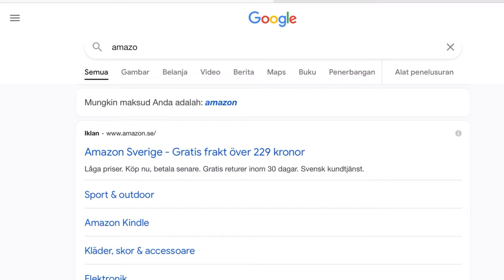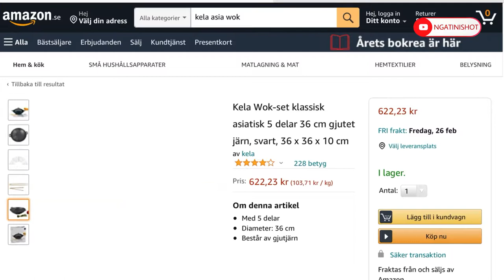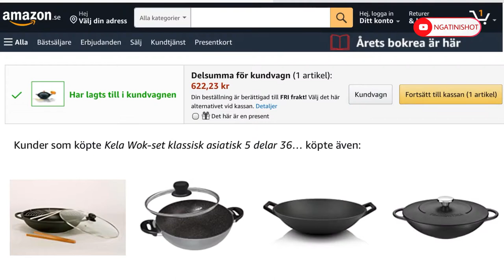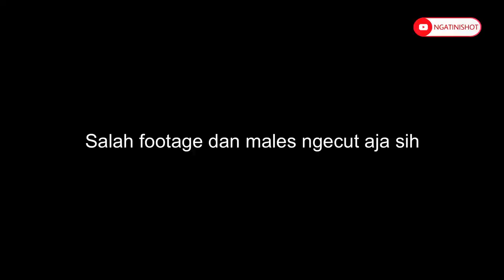REVIEW WAJAN BESI COR KELA ASIA WOK DARI AMAZON SWEDIA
HELLOW WOK HEY! Yuk Review wajan besi cor Kela Asia wok dari Amazon Swedia
Akhirnya mbak Ngat punya wajan!
Berikut ini adalah video unboxing dan review wajan besi cor Kela Asia Wok dari Amazon Swedia. Gimana sih cara mempersiapkan wajan cor sebelum digunakan dan apa aja isi dari unboxing wajan Kela Asia yang dibeli dari Amazon.

Ingat ini bukan profesinal reiew, ini adalah unboxing dan review ala rumahan yang sebenernya ga ngerti cara yang bener dalam merawat wajan besi karena ga pernah punya wajan besi semahal dan seberat  ini.

Silahkan kasih masukan di kolom komentar kalau ada step yang salah atau tips yang menurut kalian lebih bagus dalam merawat wajan besi cor atau cast iron wok supaya mbak ngat juga nambah ilmunya.

Timetable :
00:00 Intro
02:40 Unboxing Kela Asia Wok
05:10 Cara merawat wajan besi cor
11:44 Review memasak dengan Kela Asia

Selamat Menonton